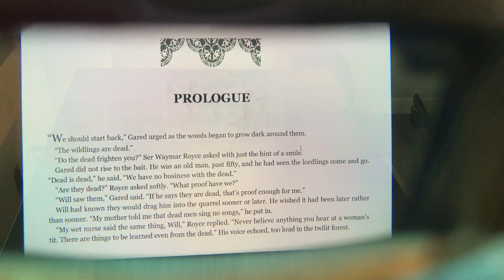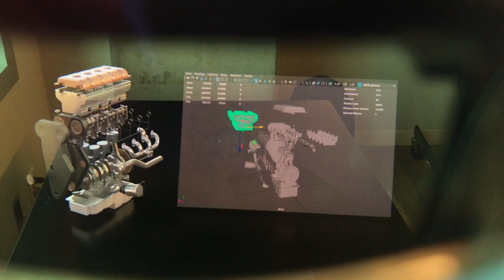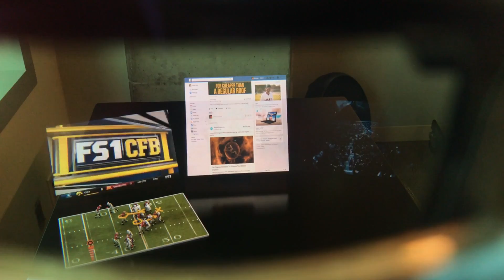Augmented Reality is real. It is now!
Nima Shams, VP of Headworn at ODG, explains “Consumer AR Smart glasses" at AWE USA 2017 in Santa Clara, CA. "Augmented Reality is real. It is now!" says Mr. Shams.

ODG R8 Smartglass has Positional Tracking and Expanded Field of View (40 degrees). It is a massive display, equivalent of 90-inch screen in your living room.